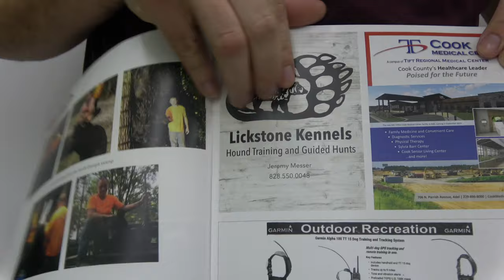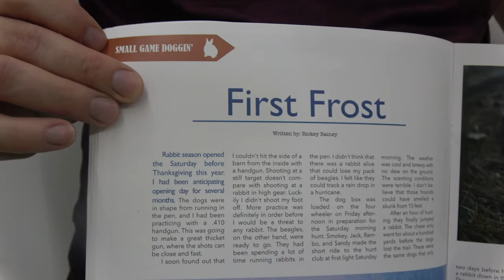Southern Hound Hunting Magazine